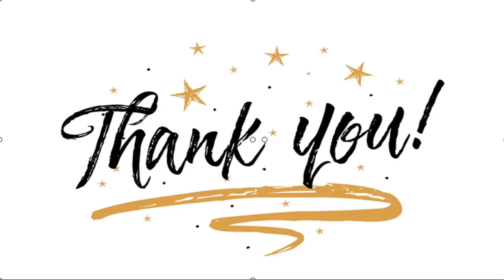✅ Millendaru Habis Suntik Bibir, Bengkak Dulu Kayak Habis Ketonjok Bajaj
✍  Liputan6.com, Jakarta Millendaru alias Millen Cyrus belum lama ini bertamu ke kediaman pasangan Ashanty dan Anang Hermansyah. Suasana terasa hangat. Bahkan mereka bikin konten YouTube bareng.   Yang menarik, saat Millendaru mendapat tantangan merias wajah Ashanty. Di sisi lain, selama dirias Ashanty tak boleh berkaca. Ia baru diizinkan berkaca untuk melihat hasil akhirnya.  Baca Juga  Suami Rianti Cartwright Nangis Melihat Bayinya Dirawat dengan Banyak Selang: Hei Nak, Ini Ayah... Reaksi Cristiano Ronaldo Ditegur Petugas Gara-Gara Tak Pakai Masker Reaksi Cristiano Ronaldo Ditegur Petugas Gara-Gara Tak Pakai Masker   Aurel Hermansyah menjadi saksi lincahnya jemari Millendaru merias ibu sambungnya. Selama merias terkuak sejumlah fakta menarik seputar Millendaru yang membuat Aurel Hermansyah kaget.   ...